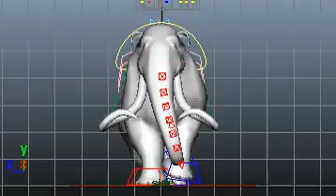Mammoth walk front with rig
Created using the MAMOOTH rig from Creative Crash.